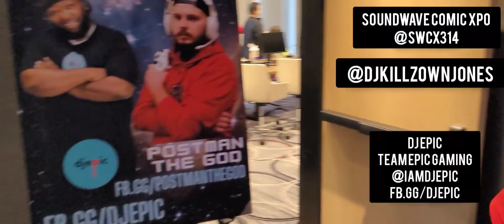DJ EPIC - Killzown Interviews X Soundwave Comic Xpo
And we are back with yet another episode of KillzownInterviews Soundwave Comic Xpo
This one is with DJEpic a staple in my hometown of STL as a DJ & Streamer